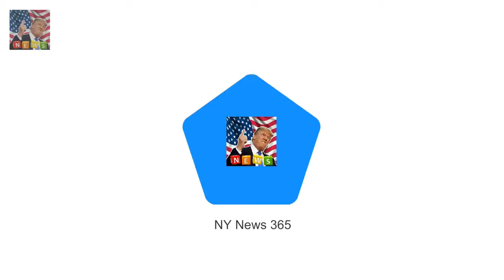Revealed: How Queen told off mummy after she found empty gin bottles Celebrity Big Brother conte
Cheryl wont return to X Factor if Louis or Sinitta are involved  Ever since she made her appearan:
Saira Khan appeared on Loose Women to discuss the controversy Loose Womens Saira Khan defends H&M :